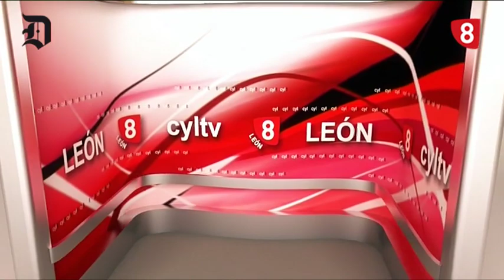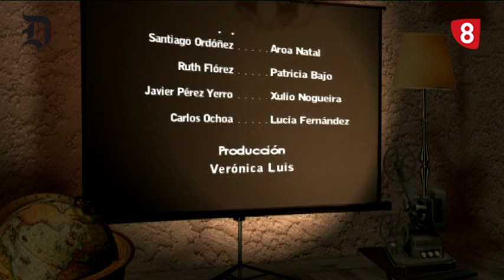EL FILANDÓN con JUAN MARTÍNEZ MAJO, Delegado de la Junta CyL en León (9-10-19)